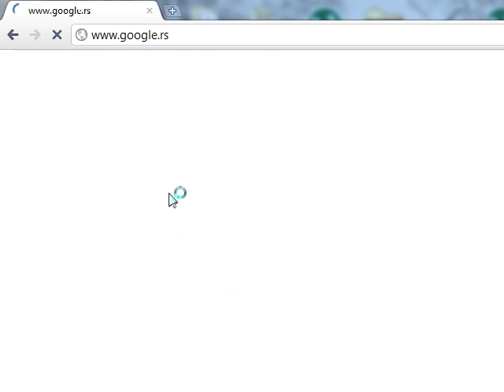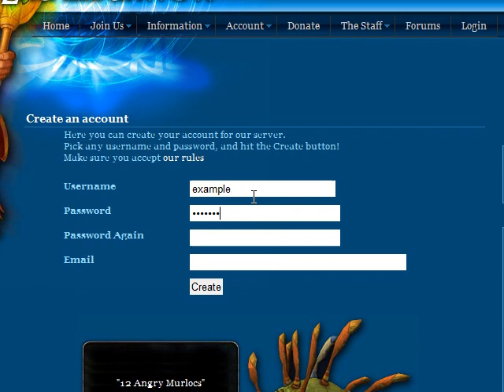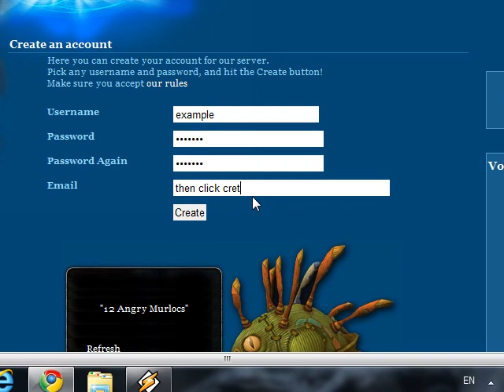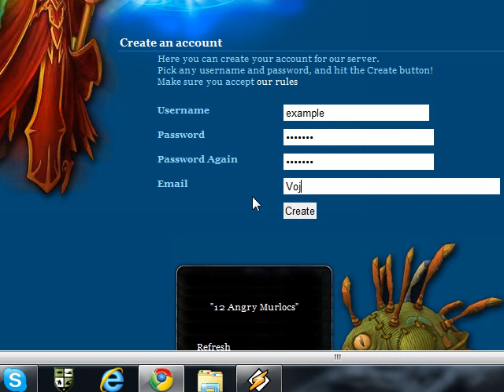World of Warcraft Burning Crusade and Lich King free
Private server allredy seted and you just creat account download link and play and play!